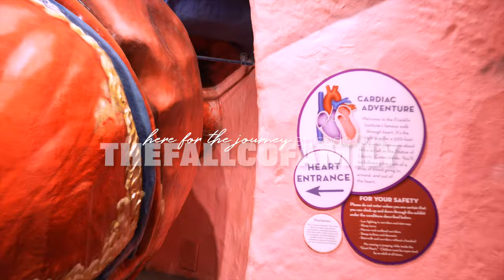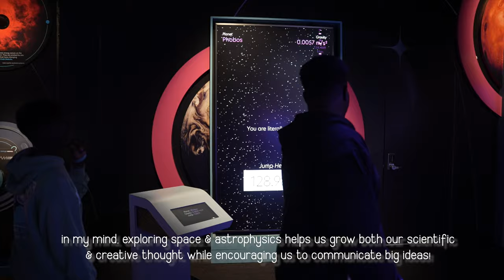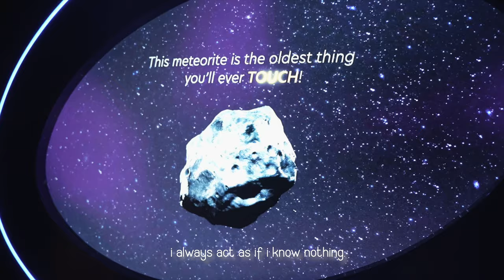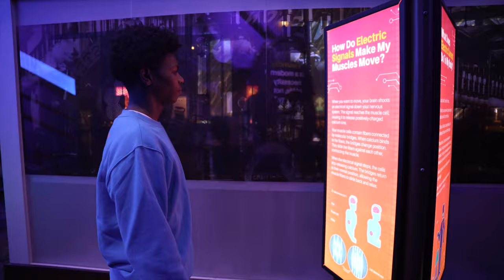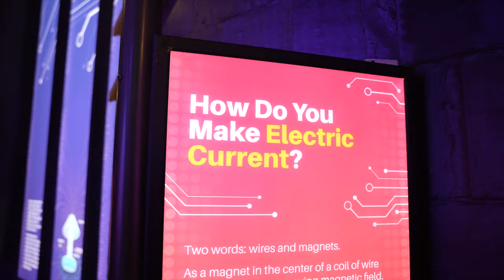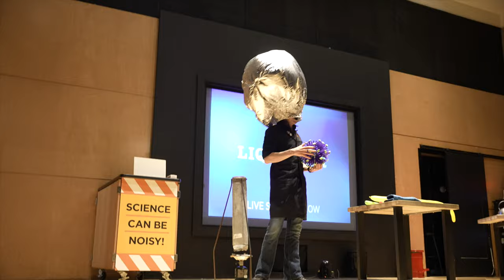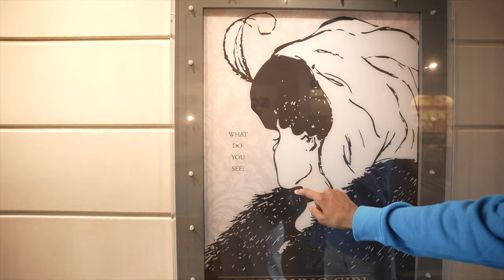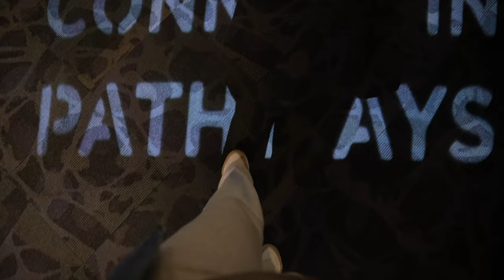HOMESCHOOL DAY IN THE LIFE...PHILADELPHIA'S FRANKLIN INSTITUTE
come along with us for our first “field trip” of the year. hanging out at the franklin institute in philly because brian is off and cam has a day off of ‘real’ school today, lol.

We are TheFALLCoFamily, a FAMILY OF FIVE HOMESCHOOL FILM-MAKERS 🎥 who believe that LifeIsFullOfLessonsSo... WeLiveAndWeLearn🌱 We've traded in the “traditional” life for a life of FAITH & LOVE and took the "risk" to homeschool our children in hopes of fulfilling our purpose together as a family. This is our channel where we document our adventures in homeschool, business, vision & life, because we believe in the JOY is in the JOURNEY!!